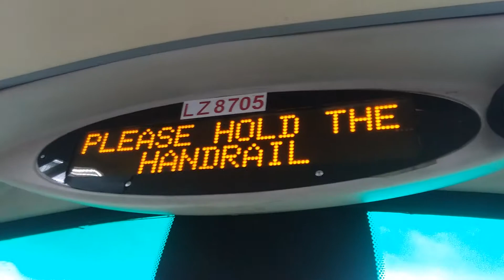九巴75K廣播:大埔墟站